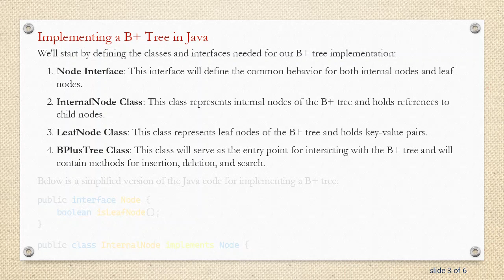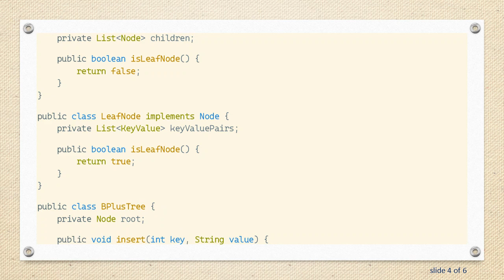Creating a B+ Tree in Java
Summary: Learn how to implement a B+ tree data structure in Java with this step-by-step guide. Understand the principles behind B+ trees and follow along as we build one from scratch in Java.

B+ trees are widely used in database systems and file systems for efficient data storage and retrieval. They are particularly well-suited for systems where large amounts of data need to be stored on disk and accessed efficiently. In this guide, we'll walk through the process of creating a B+ tree implementation in Java.

Understanding B+ Trees

Before we dive into coding, let's briefly understand the principles behind B+ trees:

Balanced Tree Structure: Like other types of trees, B+ trees are balanced trees, which means that all leaf nodes are at the same level, and internal nodes have roughly the same number of children.

Order: B+ trees have a fixed maximum number of children for each internal node, known as the order of the tree.

Splitting and Merging: B+ trees dynamically adjust their structure by splitting or merging nodes to maintain balance and efficiency.

Sequential Access: B+ trees are optimized for range queries and sequential access, making them suitable for database and file systems.

Implementing a B+ Tree in Java

We'll start by defining the classes and interfaces needed for our B+ tree implementation:

Node Interface: This interface will define the common behavior for both internal nodes and leaf nodes.

InternalNode Class: This class represents internal nodes of the B+ tree and holds references to child nodes.

LeafNode Class: This class represents leaf nodes of the B+ tree and holds key-value pairs.

BPlusTree Class: This class will serve as the entry point for interacting with the B+ tree and will contain methods for insertion, deletion, and search.

Below is a simplified version of the Java code for implementing a B+ tree:

Conclusion

In this guide, we've covered the basics of B+ trees and provided a simple Java implementation. However, this is just the beginning. Building a fully functional B+ tree with support for splitting, merging, and other operations requires additional complexity.

Implementing a B+ tree from scratch can be a challenging but rewarding task. It provides a deeper understanding of data structures and algorithms, especially in the context of database systems and file storage.

Feel free to extend the provided code to add more functionality or optimize performance. Understanding and mastering data structures like B+ trees is essential for any software developer dealing with large-scale data processing.